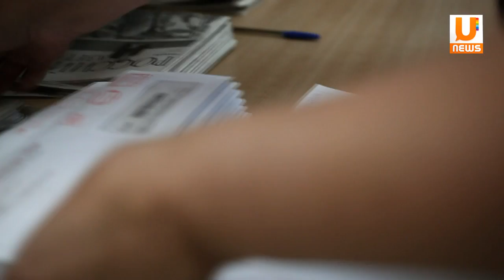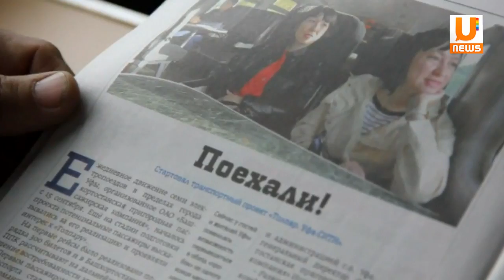Коротко о главном 21.10.15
На прошедшей неделе делегация из Уфы приняла участие в Московском урбанистическом форуме.
На почтовые ящики жителей Уфы приходят ложные письма от прокуратуры. Предполагается, что их рассылают мошенники.
Тариф на перевозку пассажиров и багажа компании "Башкирская пригородная пассажирская компания" увеличится с 1 января 2016 года.
В Башкирии прогнозируют снежную метель и гололедицу.